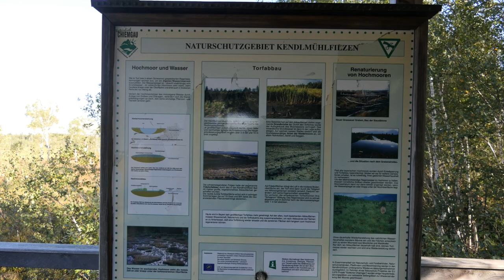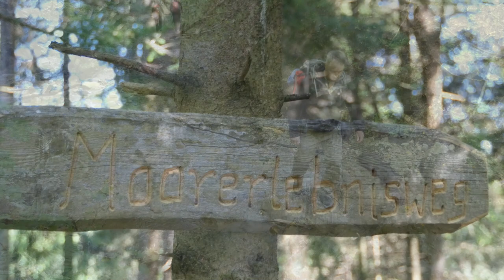Der Moorerlebnisweg bei Grassau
Mein Schirm
Meine Hauptkamera
Meine Zweitkamera
Mein Stativ
Meine Schnittsoftware
Rode Videomicro
Schuhe Hanwag
Schuhe Lowa
Schuhe Haix